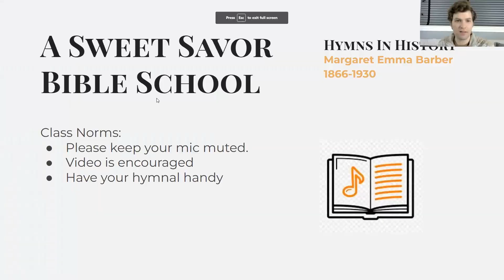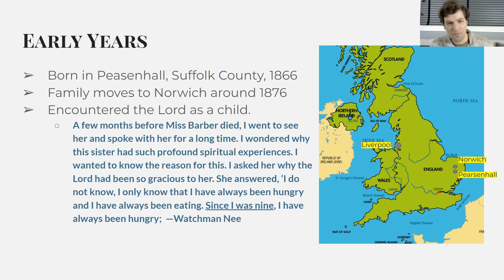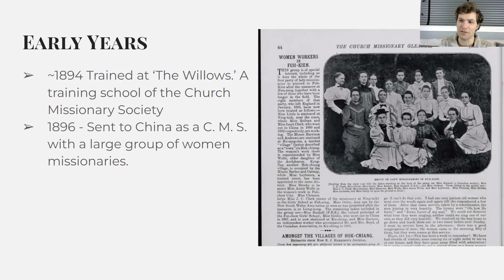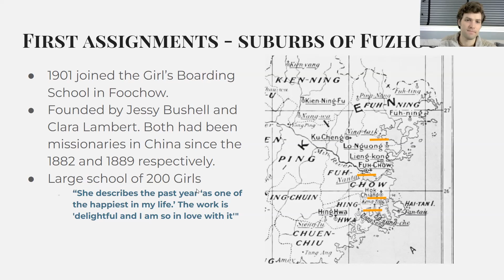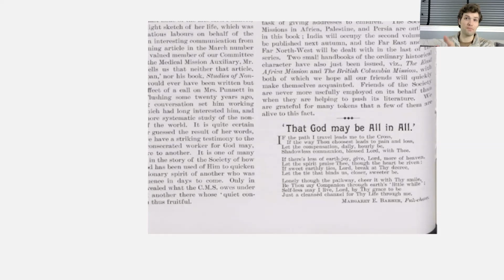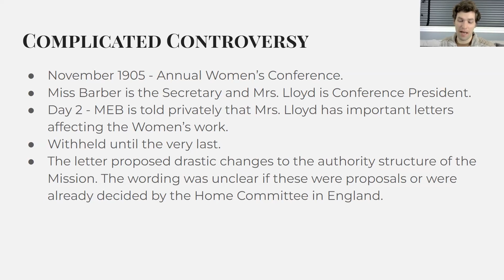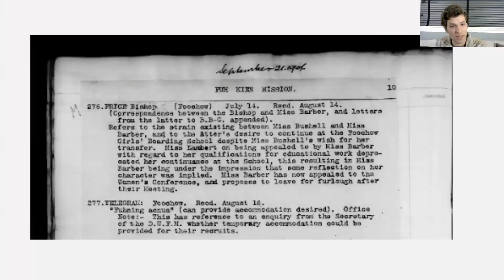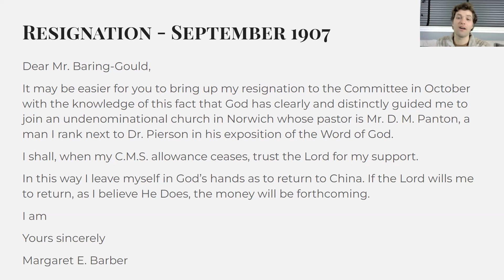The History of M. E. Barber, Watchman Nee's mentor - Part 1 | Hymns and History Class #14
Welcome to Hymns In History, an online course from A Sweet Savor Bible School. You can learn more about M. E. Barber @

Hymn singing as worship is an essential tool for a Christian’s spiritual life, to know Christ and grow in Him. This class seeks to enrich our devotional practice by presenting hymn writers’ histories as well as exploring different ways to sing alone and in small groups. (For the second goal, there are several elements in the class, including group singing, fellowship in break-out rooms, and homework of singing, journaling and song writing.) These clips cover the first goal and feature the history sections.

For the full benefit of the class, you can learn more and register

Note: We now know this poem was published in 1905 so some parts of the devotional linked are inaccurate.

Chapters:
01:22 - Her Legacy - Students and Hymns
03:59 - Early Years
06:54 - Missionary Era - Prayer for 1000 Missionaries by 1900
12:03 - Student Question: Were her parents saved?
13:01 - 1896 - CMS Missionary in Fuzhou
17:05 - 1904 - -Deepening of Her Spiritual Life
18:52 - Hymn - "If The Path I Travel"
20:37 - Why did she leave the China?
31:45 - God's Word to her regarding the Cross and the Body of Christ